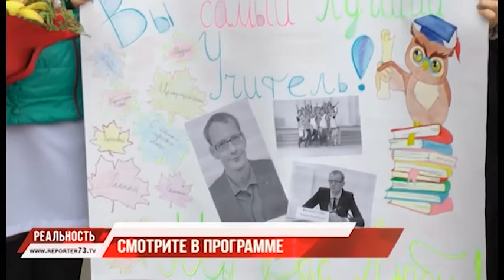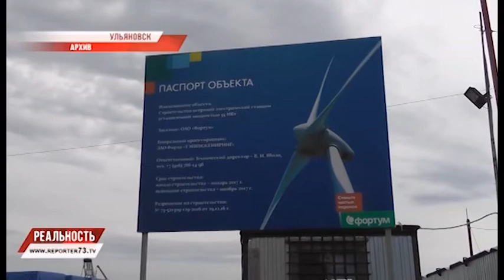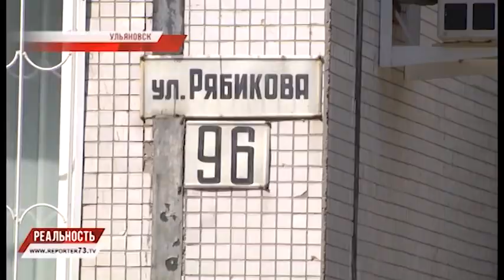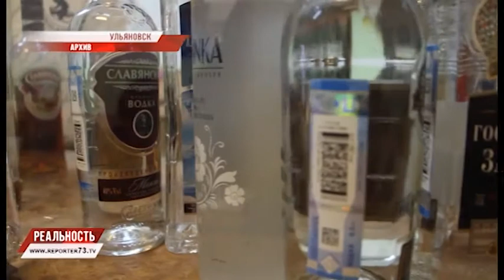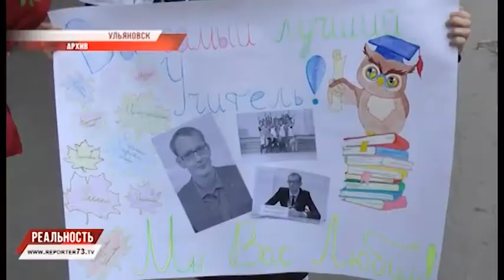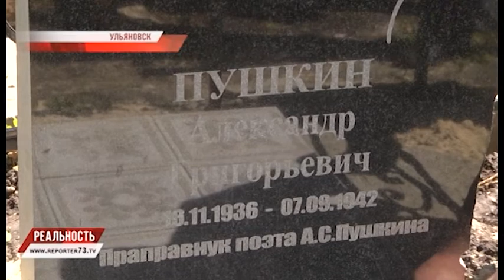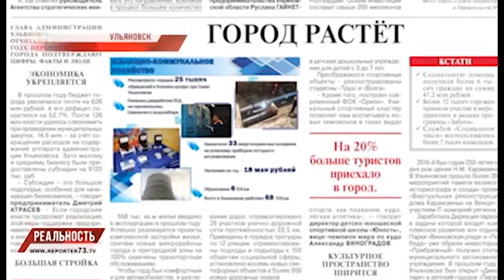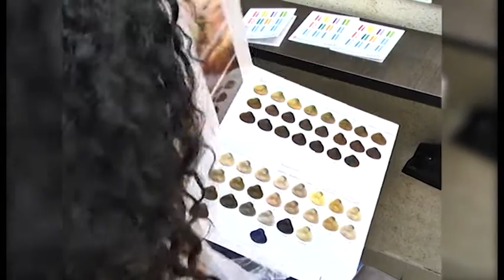РЕПОРТЕР 73: "РЕАЛЬНОСТЬ" 07.06.17